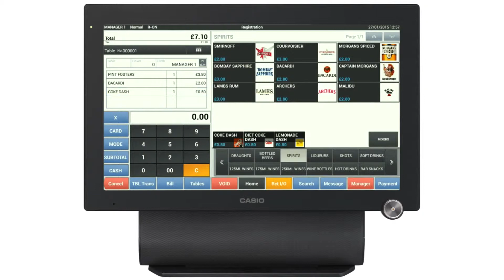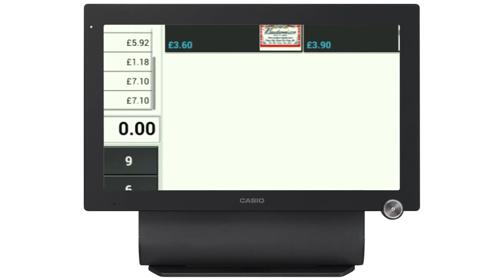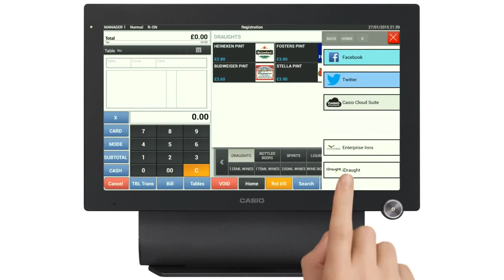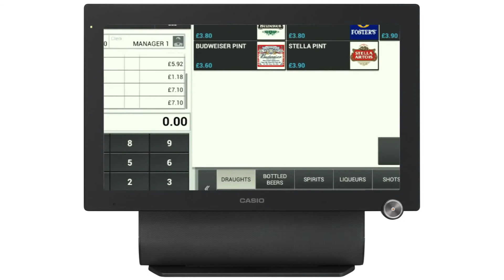Nightclub EPOS Till Systems, Cash Registers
Nightclub EPOS Till Systems. Leading cash register epos systems and cloud software by SWSystems. We are specialists in nightclub / bar epos tills for all types of nightclub businesses including chains, SME's, independents. Our website is: southwestsystemsuk.com